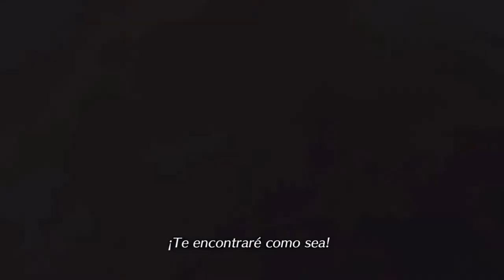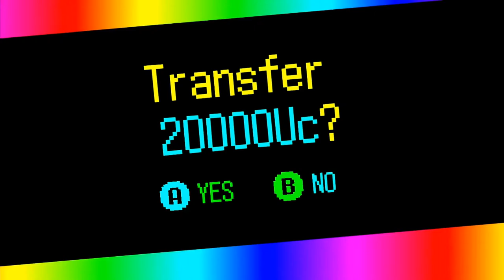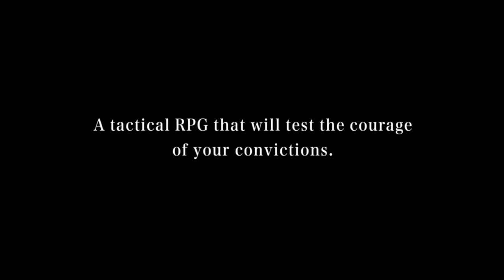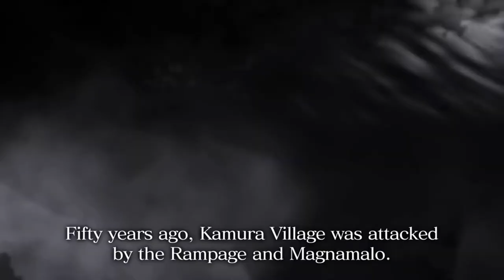Nintendo Direct (17-02-2021) - ANÁLISIS DE UNA DECEPCIÓN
Nintendo es muy de anunciar Nintendo Direct sin previo aviso. Después de un año y medio todos pensabamos que era el día de ver nuevos juegos exclusivos o nuevo material de esos juegos tan deseados como BotW2, Metroid Prime 4 y compañía.

Pero nada más lejos de la realidad. Hemos vuelto a la época de Iwata. A la época de lanzar juegos rellena catálogo y olvidarse de los tripe A de Nintendo durante una larga temporada.

Como siempre esperamos que os guste este vídeo y esperamos vuestros comentarios!!